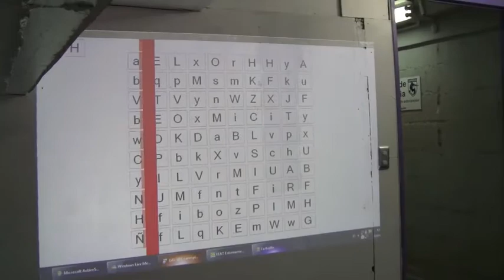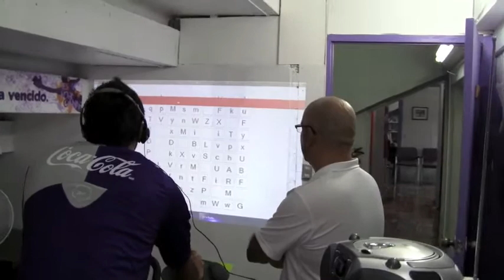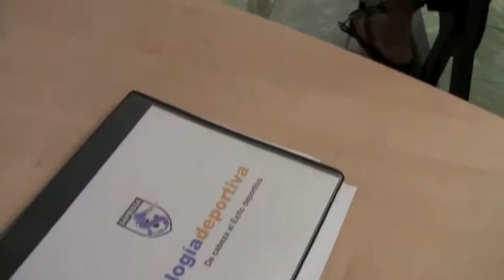dia3 pretemporada www saprissa co cr